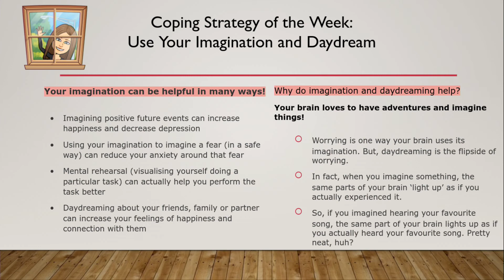WMS Announcements 15 September 2022